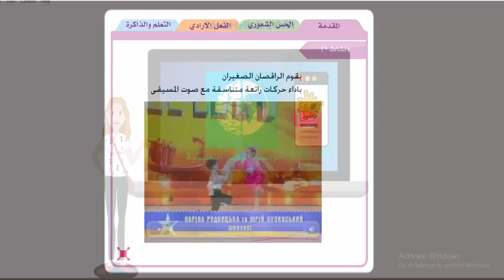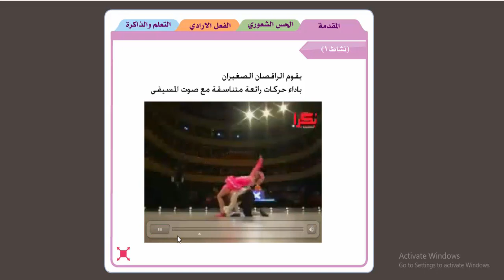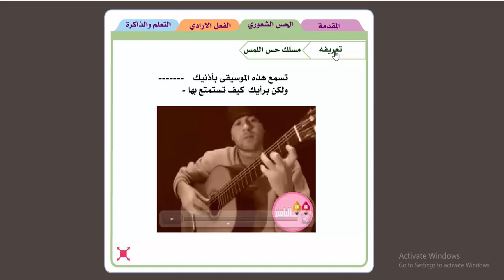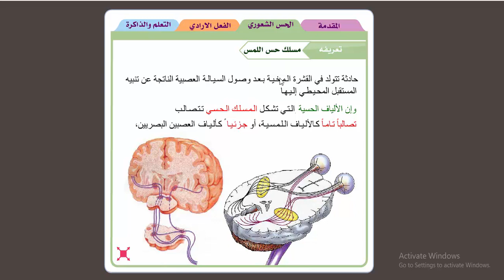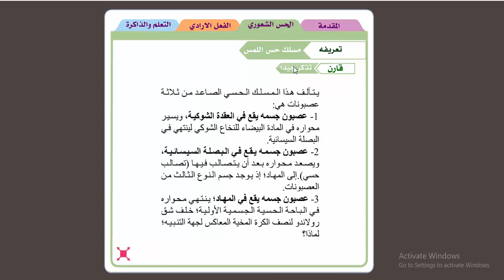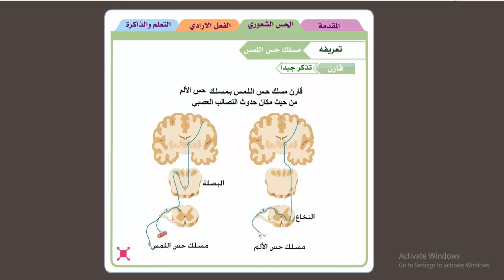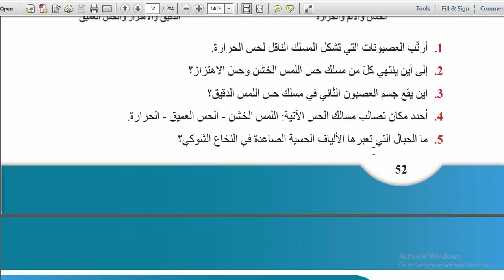وظائف الجهاز العصبي 2 - 2020 الحس الشعوري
موقع  الياسر التعليمي
انتاج فيديوهات تعليمية